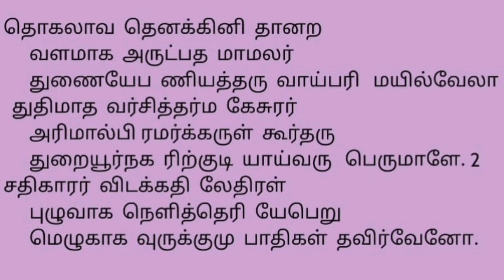திருப்புகழ் | Thiruppugazh | வெகுமாய பாடல் வரிகளுடன்